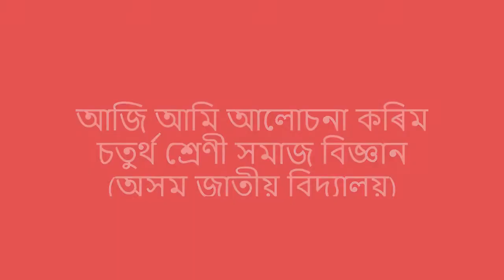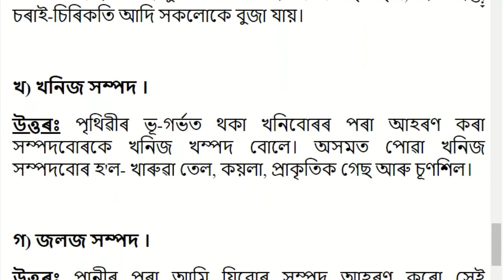অসমৰ প্ৰাকৃতিক সম্পদ । Chapter 4 || Class 4 Social Science Question and Answer (A.J.B) | Class IV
অসমৰ প্ৰাকৃতিক সম্পদ ।। Chapter 4 || Class 4 Science Question and Answer (A.J.B) | প্ৰশ্ন আৰু উত্তৰ
Class 4 Science Assam Jatiya Bidyalay
Subject: Class 4 Science AJB
Video Editor: Apurba Kakati
Author: Parishmita Hazarika
Thumbnail Design: Apurba Kakati